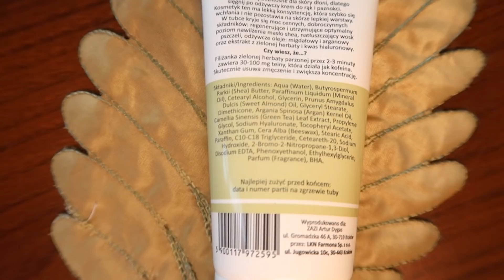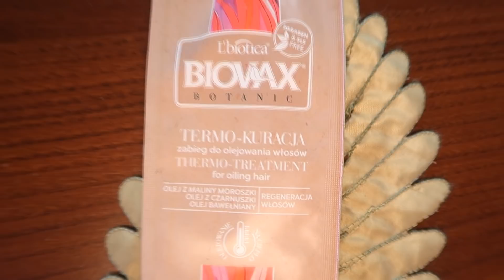Nieudane nagrywanie. Smutne święta. Krem do rąk. Olejowanie włosów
Cześć:)

W filmie mówię o:

Eveline błyszczyk powiększający usta z kwasem hialuronowym Jad pszczeli

Zazi odżywczy krem do rąk Argan i Zielona herbata

NACOMI NATURAL maska do włosów z 3 olejami naturalnymi

Bogusława Spryszyńska
ul Wrocławska 16
59-230 Prochowice